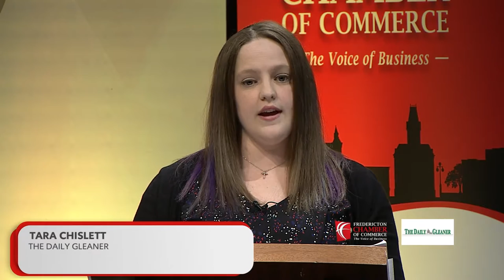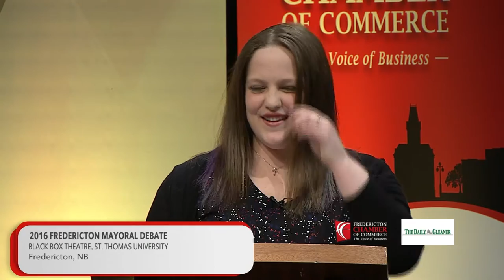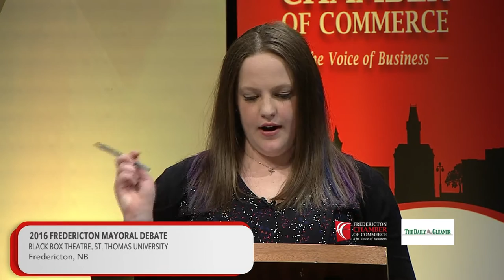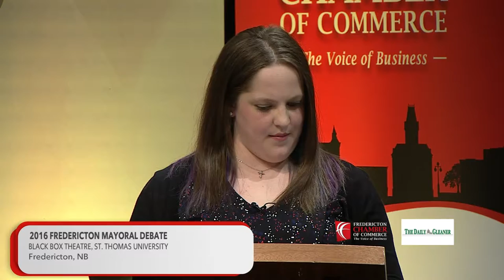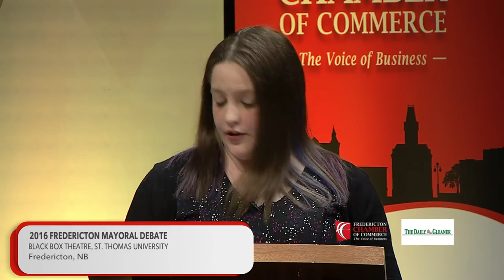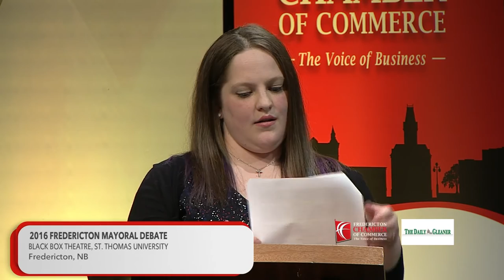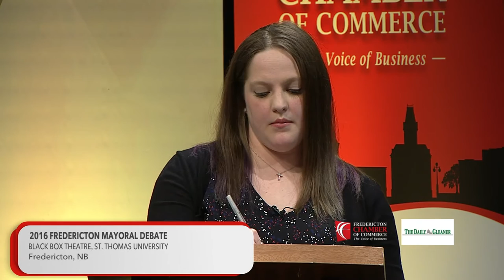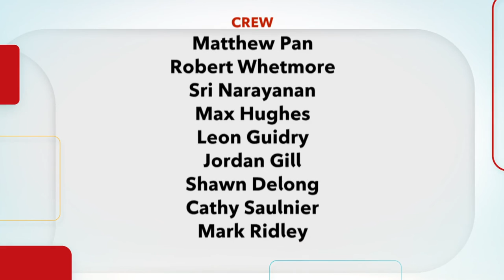Fredericton Mayoral Debate - May 3, 2016 - The Local Campaign 2016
Fredericton mayoral candidates Mike O'Brien and Brad Woodside debate import issues affecting the citizens and businesses of Fredericton.  The debate is a partnership between the Fredericton Chamber of Commerce, The Daily Gleaner and Rogers tv.